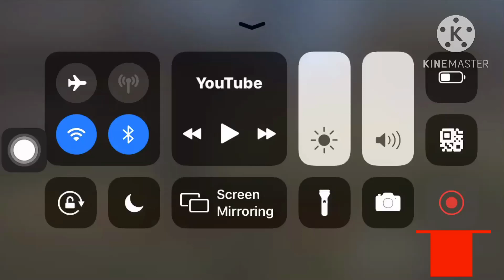King Rock Liang Scream High Pitched Smashes Rolex Explosion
made by @MilkshakeManCP